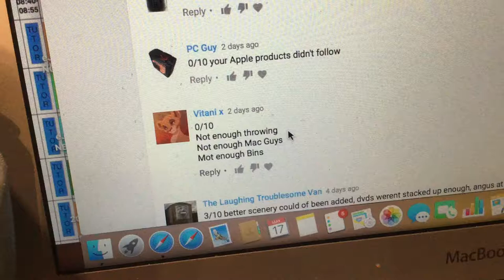Throw me in a bin, but there's more bins, mac guys and throwing.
Dipo, Ded, Dedman, Baby!